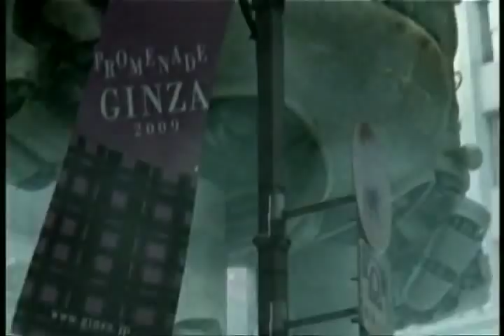NTT DoCoMo for PC Commercial (ドコモ for PC)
NTT Docomo TV commercial for their mobile PC data service.